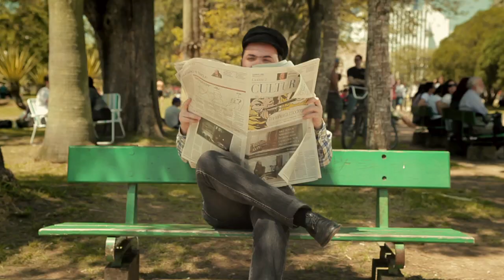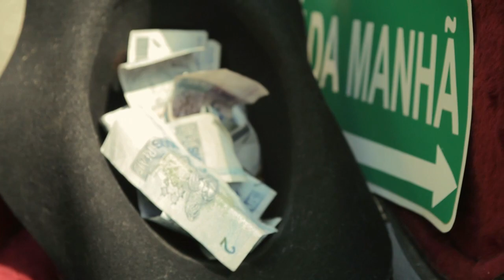Pata de Elefante - Um olho no fósforo, outro na fagulha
Videoclipe da Banda Pata de Elefante,
realizado pela Low Filmes com direção e montagem de Rafael Rodrigues e direção de fotografia de Glauco Firpo.
Cantem com a Pata!!! fanfanfaran...!!!